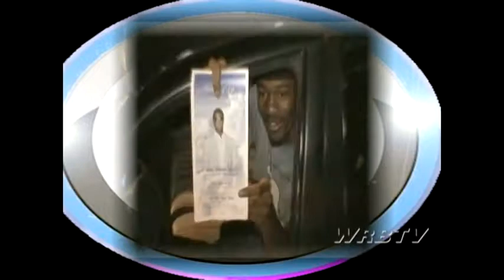Crush Em, Inc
In this segment of We Run Baltimore TV, Crush Em Inc gives us a basic understanding of why they are one of the hottest car clubs in Baltimore.